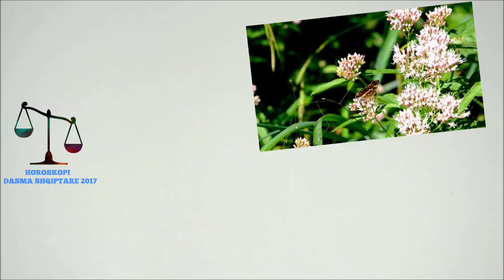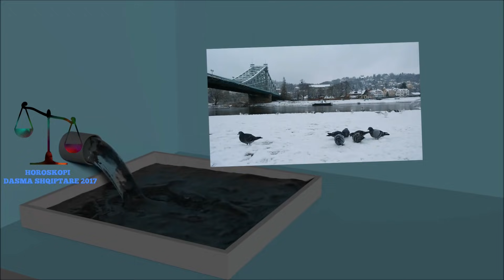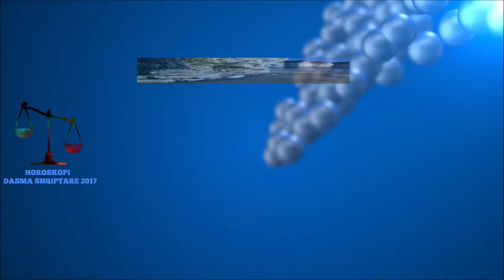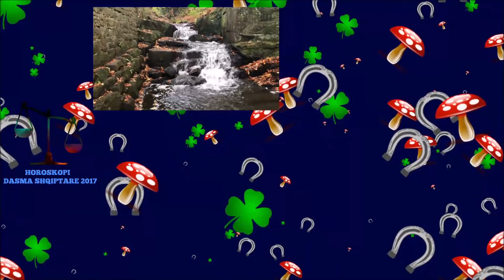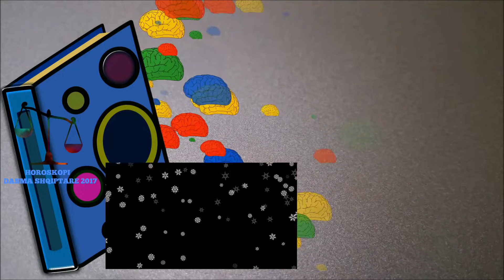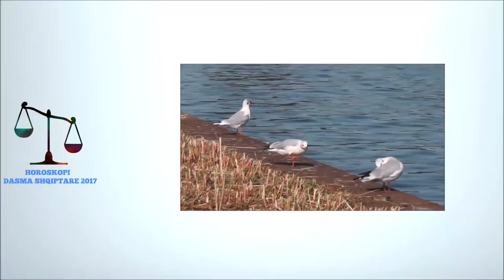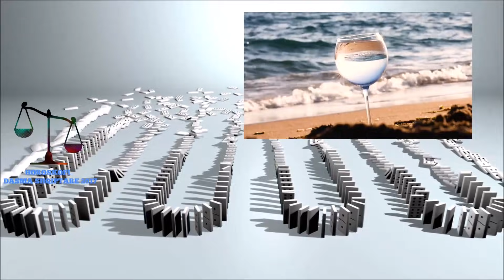Kunati 18 vjecar me mesoj si kryhet ajo puna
Kunati im apo vllau i gruas time i cili eshte 18 vjecar me mesoj si ta kryej at punen qe te ndertoj nje shtepi nga guret, aj eshte nje punetor i mire profesional